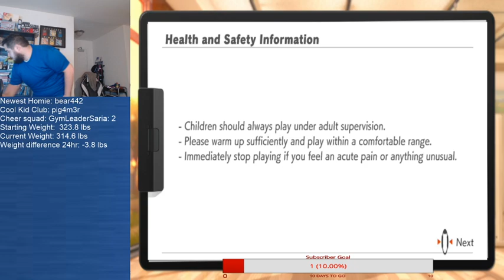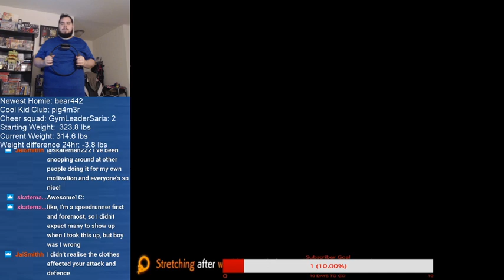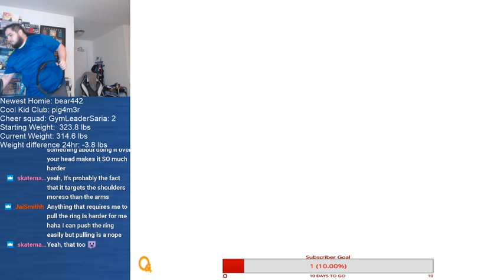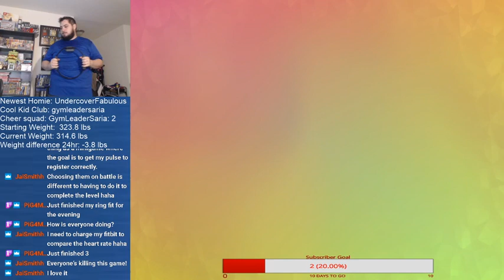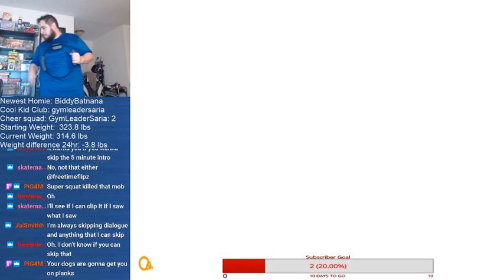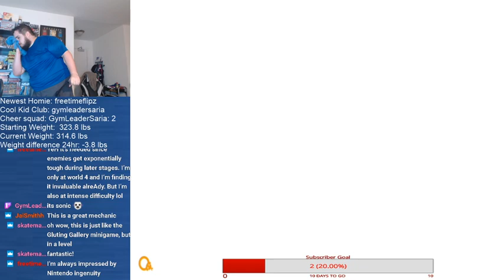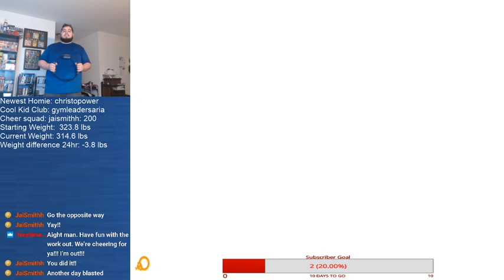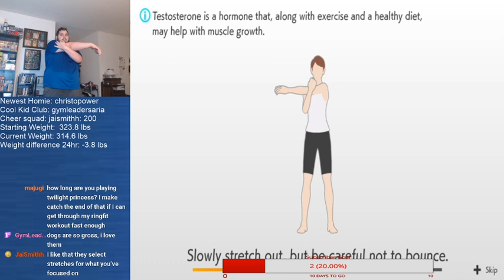Let's lose weight with Ring Fit! Day 4! 23 difficulty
Please join me for Day 4 of Ring Fit! Watch me struggle with planks and continue towards my goal with great friends!